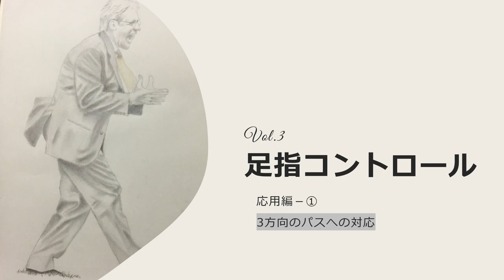川勝良一の サッカー足指進化論 Vol.3足指コントロール（応用編①）